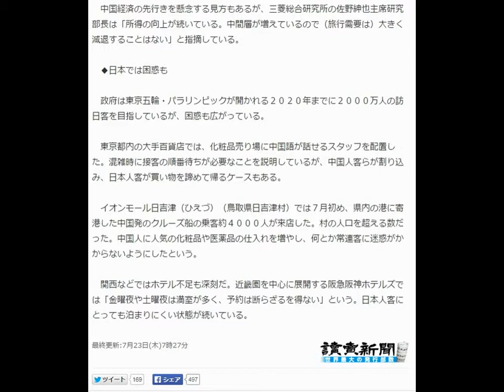ロビーにあふれる中国人客、息吹き返す静岡空港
２０１５年の訪日外国人旅行者は１８００万人に上る見通しとなった。

　大きな原動力となっているのは、海外と地方空港を結ぶ航空路線の拡大などによって大挙して訪れる中国人客の旅行ブームや「爆買い」だ。

　◆中国人客の奔流

　中国・上海にある旅行会社「上海春秋国際旅行社」は、干潮時にだけ島へ通じる道が現れる「エンジェルロード」を気に入り、瀬戸内海の小豆島を旅行プランに組み込む計画を練っているという。来日した創業者で春秋グループ会長の王正華氏は「世界遺産の白川郷（岐阜県）など村の風景で安らぎのツアーも企画したい」と話す。

　中国人客は東京、富士山、京都、大阪を結ぶゴールデンルートを好んだが、目的地は地方へと広がった。

　代表例が静岡県の富士山静岡空港だ。７月末時点で就航する国際線は１３路線週４７便と１年前の３路線週１３便から大幅に増えた。飛行機が到着するたびに空港ロビーは中国人客らであふれる。

　日中間の協定で、混雑している羽田空港や成田空港を除くと、中国の航空会社は自由に航空路線を開くことができる。地方空港の失敗例とも言われてきた静岡空港は息を吹き返した。

　中国経済の先行きを懸念する見方もあるが、三菱総合研究所の佐野紳也主席研究部長は「所得の向上が続いている。中間層が増えているので（旅行需要は）大きく減退することはない」と指摘している。

　◆日本では困惑も

　政府は東京五輪・パラリンピックが開かれる２０２０年までに２０００万人の訪日客を目指しているが、困惑も広がっている。

　東京都内の大手百貨店では、化粧品売り場に中国語が話せるスタッフを配置した。混雑時に接客の順番待ちが必要なことを説明しているが、中国人客らが割り込み、日本人客が買い物を諦めて帰るケースもある。

　イオンモール日吉津（ひえづ）（鳥取県日吉津村）では７月初め、県内の港に寄港した中国発のクルーズ船の乗客約４０００人が来店した。村の人口を超える数だった。中国人に人気の化粧品や医薬品の仕入れを増やし、何とか常連客に迷惑がかからないようにしたという。

　関西などではホテル不足も深刻だ。近畿圏を中心に展開する阪急阪神ホテルズでは「金曜夜や土曜夜は満室が多く、予約は断らざるを得ない」という。日本人客にとっても泊まりにくい状態が続いている。